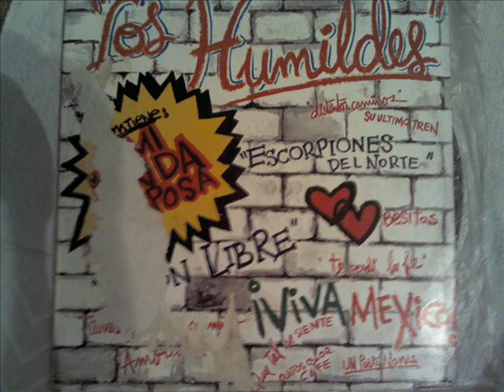LOS HUMILDES QUEDO PENDIENTE UNA BODA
LOS HUMILDES QUEDO PENDIENTE UNA BODA LO MEJOR DE LO MEJOR DE LA MUSICA CHICANA.